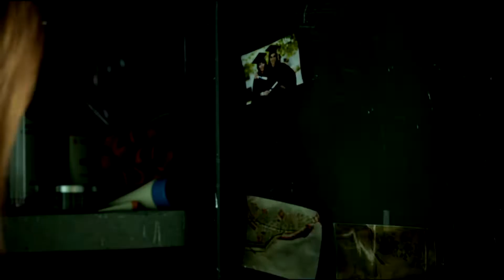[Let's Play] Tomb Raider: Verschollen im Sturm! | #01 [GERMAN/Deutsch]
Tomb Raider mit Professor Gamer [Deutsch/German]

Tomb Raider erzählt die aufregende Geschichte von Lara Croft und ihrem Aufstieg von einer jungen Frau zu einer knallharten Überlebenskünstlerin. Mithilfe ihres Instinkts und der Fähigkeit, ihre eigenen Grenzen immer wieder zu überwinden, muss Lara alles geben, um das dunkle Geheimnis einer vergessenen Insel zu enthüllen und deren erbarmungslosem Würgegriff zu entkommen.